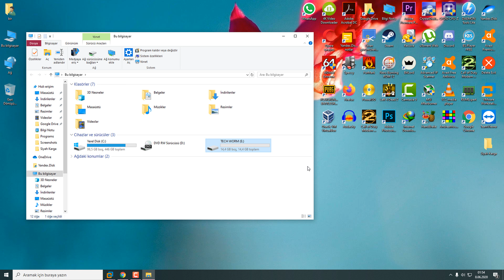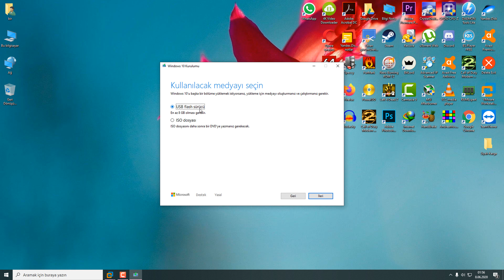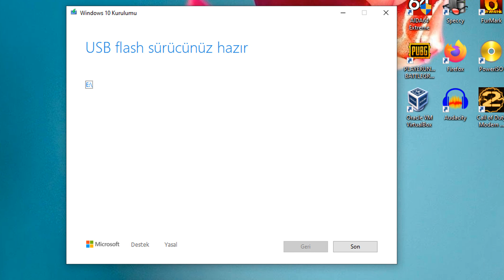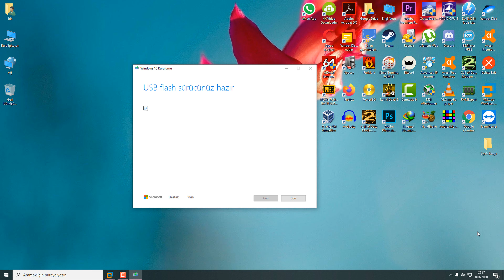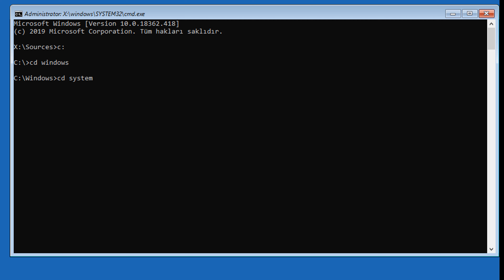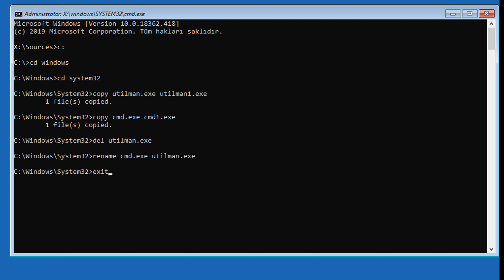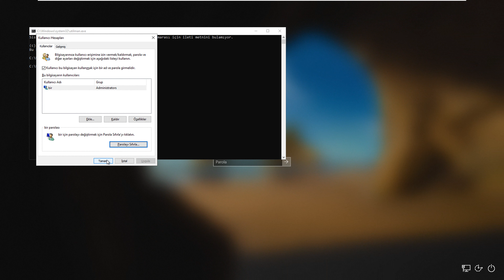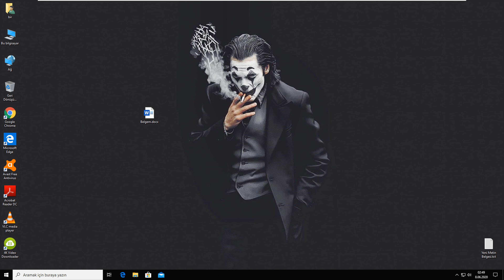Windows 10 Şifre Kırma | Programsız | %100 Şifre Sıfırlama | Yeni Yöntem!!!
Herkese Merhaba. Bu videomuzda %100 sonuç verecek şekilde program, uygulama vs. kullanmadan “Windows 10’da Nasıl Şifreyi Kıracağınızı” ya da başka bir ifade ile “Windows 10’da Şifre Sıfırlama” olayını anlatacağım. Daha önce buna benzer bir şekilde unuttuğunuz veya hatırlamadığınız Windows 10 bilgisayar şifrelerinizi “programsız” olarak nasıl kıracağınızı anlattım ancak Microsoft gösterdiğim açığı kapatmış ve yeni bir güncelleme yaması yapmış. Bu nedenle “Haziran 2020” tarihi itibariyle yeni bir video çekme ihtiyacı hissettim. Buradaki işlemlerimizin bilgisayarınıza veya bilgisayarınızın içindeki belgelerine en ufak bir zararı yok. Yaptığımız tek şey bilgisayarın komut istemi dosyasını giriş paneline getirmek ve buradan şifremizi sıfırlamak. Tabi bu durumu mümkünse acil durumlarda kullanın. Bilgiyi hangi amaçla kullandığınız tamamen sizin elinizde.

Ayrıca olabildiğince basit ve herkesin anlayabileceği bir şekilde kısa sürede Windows 10 şifresi nasıl sıfırlanır hep birlikte görelim. Tek ihtiyacımız olan bir en az 8 GB kapasiteli boş bir USB bellek ve farklı bir bilgisayar!

Şimdi hazırsak başlayalım.

Benim şu anda hali hazırda şifre ile korunan bir bilgisayarım bulunuyor. Bu bilgisayarımın şifresini nasıl kıracağımızı hep birlikte görelim. Öncelikle 8 GB’lık boş bir USB bellek hazırlayın ve arkadaşınız, komşunuz veya bir internet cafeye giderek bir bu belleğe Windows 10 önyüklemesi yapın. Eğer program kullanmadan şifre sıfırlamak istiyorsanız bu tek yol. Haa ben programlı yaparım derseniz hemen alttaki yorum ve açıklama kısmına bıraktığım linkten programlı şifre kırma işlemine geçebilirsiniz.

Şimdi 8 GB’lık boş bir USB belleğiniz hazır ve bir bilgisayarın başındasınız. Buna Windows 10 yükleyeceğiz. İlk olarak boş USB belleğinizi bilgisayara takın ve Google’dan Windows 10 indir yazın ve ilk çıkan siteye (Windows 10 Disk Görüntüsünü (ISO Dosyası) İndir - Microsoft) gidin.

Ardından Windows 10'u bilgisayarınıza yüklemeyi mi istiyorsunuz? Sorusunun altında bulunan “Aracı Şimdi İndirin” seçeneği seçin ve inen

MediaCreationTool2004 dosyasını çift klikleyip çalıştırın. Ardından sözleşmeyi kabul edin ve ileri diyelim.

Windows 10’un USB belleğe yüklenme süresi bilgisayarınızın özelliklerine ve internet hızınıza göre 30-45 dakika sürebilir.

Windows 10 işletim sistemimizin USB belleğe yazdırılma işlemi tamamlandı. Şimdi yapacağımız şey bu USB belleği şifresini sıfırlamak istediğimiz bilgisayarımıza takmak. USB belleği şifresini kırmak istediğimiz bilgisayara taktıktan sonra BIOS kısmını kullanarak bilgisayar açılışında USB belleği ilk sırada okumasını sağlamamız gerekiyor. Bunun için bilgisayara USB belleği takıyoruz ve bilgisayarımızı başlattığımız anda sonra üst üste Delete tuşuna basarak BIOS kısmına gidiyoruz ve burada BOOT sekmesinden USB belleğimizi ilk sırada gösteriyoruz ve F10 tuşuna yasarak evet/yes diyoruz böylece bilgisayarımız yeniden başlatılacak. Farklı bir şekilde bazı bilgisayarlarda bilgisayarın POWER tuşuna bastıktan hemen sonra üst üste F12 tuşuna basarak USB belleği seçebilirsiniz. Bu işlemler sonucunda herhangi bir tuşa basın uyarısı gelecektir. Herhangi bir tuşa bastığınızda doğrudan Windows 10 yükleme penceresine yönlendirileceksiniz.

Ben bu aşamaları yaptığınızı farz ederek asıl işlemimize geçiyorum.
Gelen Windows 10 kurulum penceresinde “İleri” diyoruz. Şimdi Yükle sayfasında hemen sol altaki “BİLGİSAYARINIZI ONARIN” seçeneğini seçiyoruz. (Dikkat: Şimdi Yükle demiyoruz.)  Ardından gelen pencerede sırasıyla Sorun Gider -sonra- Komut İstemi sayfalarına geçiş yapıyoruz. Açılan siyah komut istemi penceresine aşağıdaki satırdakileri tek tek yazıp enter yapıyoruz.

• c:
• cd windows
• cd system32
• copy utilman.exe utilman1.exe
• copy cmd.exe cmd1.exe
• del utilman.exe
• rename cmd.exe utilman.exe
• exit

Siyah pencere kapandıktan sonra Devam: Çık ve Windows 10 ile devam et seçeneğini seçiyoruz. Bilgisayarımız yeniden başlatılacak ve giriş kısmı gelecektir.
Giriş panelinde sağ alttaki hızlı erişim çubuğuna klikliyoruz ve gelen siyah pencereye;

• control userpasswords2
• exit

yazıp enter yapıyoruz ve açılan panelde parolayı sıfırla deyip yeni parolamızı giriyoruz. İşlemimiz bu kadar. Windows 10 işletim sistemine sahip bilgisayarımızın şifresi tamamen sıfırlanmış oldu. Şimdi yeni şifrenizle giriş yapabilirsiniz.